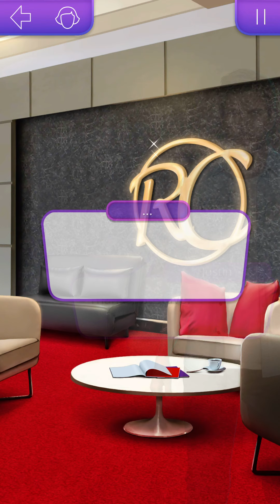Orlando Route: Seduced by the Rhythm Season 2 Episode 06